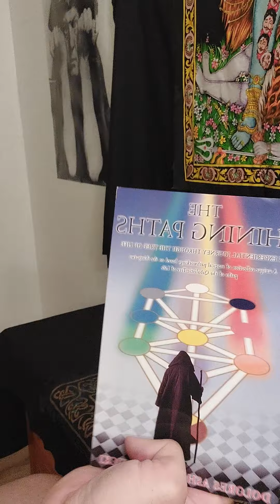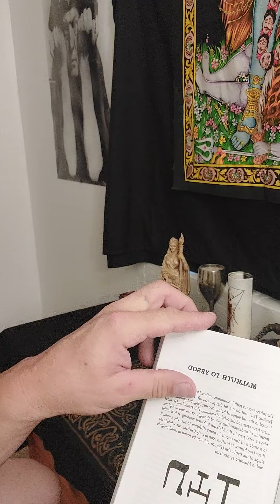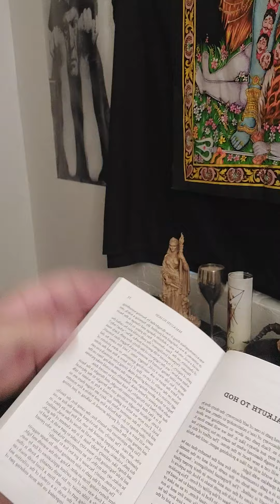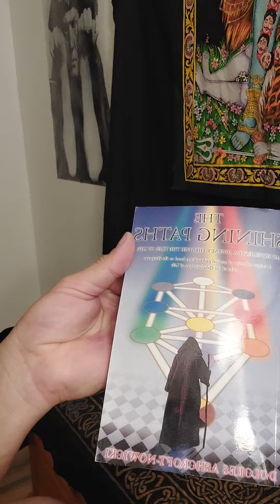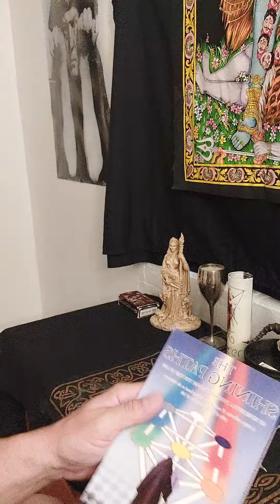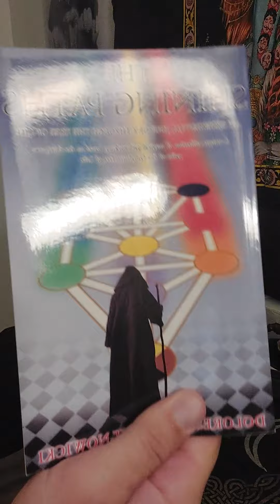"The shining path by Dolores Ashcroft-nowicki"